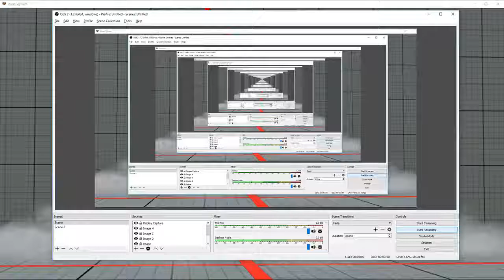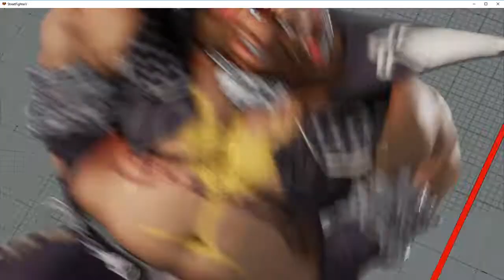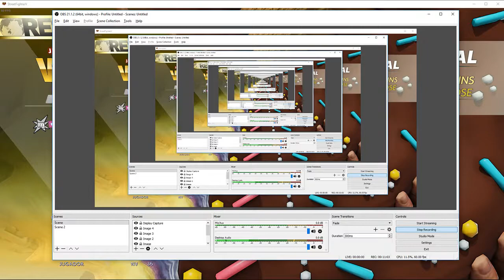SFV vs Chalala (Ultra bronze)